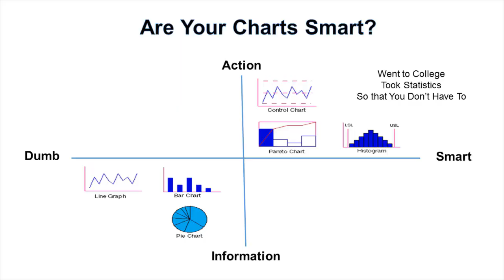Automate Measurements to Sustain Improvement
DMAIC suggests that we need to Define and Measure something. Doing it manually won't work long term. Here's why:

Click here to receive these Weekly Agile Six Sigma emails right in your inbox